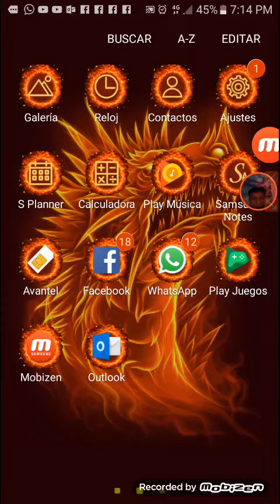Que suerte arcangel con un ala de arcangel y un solo pergamino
Y la  armadura    era  verde la  de asilo   que  suerte    estoy contento     ni las  creo  todavia